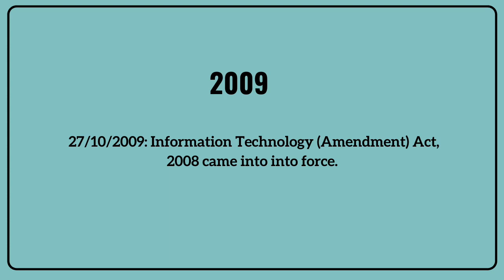How A Bill Becomes A Zombie? The Journey of Section 66A of the Information Technology Act, 2000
In this video we trace the journey of Section 66A of the IT Act from 2008 to 2020 and highlight the importance and challenges of monitoring and ensuring compliance with the final decisions of the Supreme Court.

Section 66A of the Information Technology Act, 2000, was enacted into the statute through an amendment in 2008. The section penalised sending "offensive messages" via online communication. Owing to excessive vagueness in the laws, the provision was often abused by enforcement authorities and ran the risk of a chilling effect on speech over the internet. In 2015, the section was deemed unconstitutional by the Supreme Court of India in Shreya Singhal v Union of India. However, despite repeated directions by the Supreme Court, the most recent in 2019, the provision continues to be invoked across the country. In an earlier article we highlighted continued prosecutions under Section 66A, as recently as March 2020.